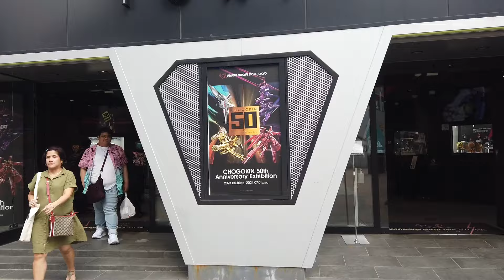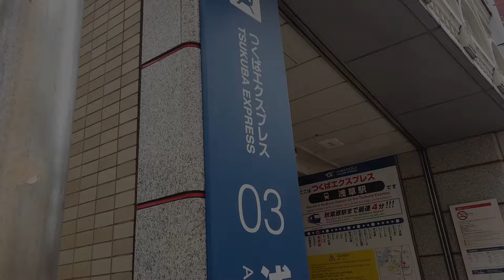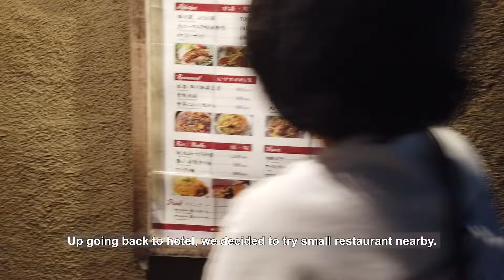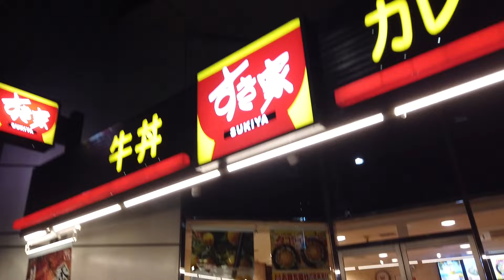Discovering Japan: Tokyo Adventures and Hidden Gems! (Part 1)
Hey Sunshines!

Join me and my family as I explore the vibrant city of Tokyo, uncovering its famous landmarks and hidden treasures. From the bustling streets of Shibuya to the serene gardens of Shinjuku, experience the best of Tokyo’s culture, cuisine, and unique attractions. Don't miss out on this unforgettable adventure!